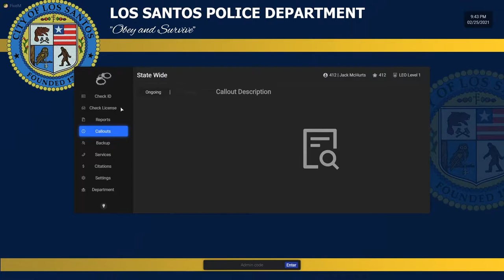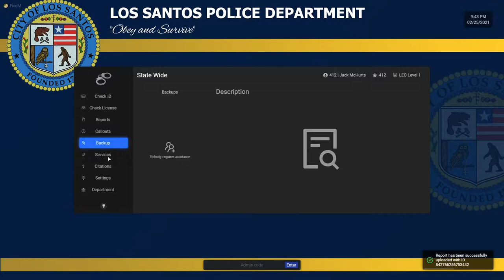The guy didn't put his helmet on so I had to kill 2 mountain lions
Just a typical day in Blaine County